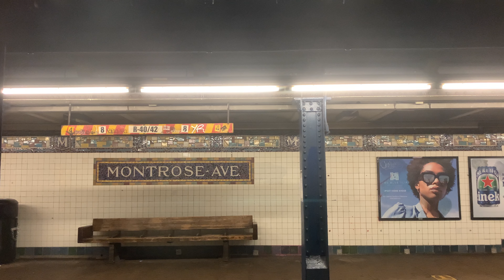NYCT Subway: R143 (L) onboard ride | Metropolitan Avenue-Lorimer Street to Morgan Avenue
Taken February 6th, 2021:

Here we have an R143 onboard ride on a Canarsie-Rockaway Parkway bound (L) Local train vía Canarsie Local, from Metropolitan Avenue-Lorimer Street to Morgan Avenue in Brooklyn.

Due to Track Maintenance, (L) trains are not running between 8th Avenue-14th Street & 14th Street-Union Square. Trains are running between 14th Street-Union Square & Canarsie-Rockaway Parkway all Weekend. For Service between 8th Avenue-14th Street & 14th Street-Union Square, Transfer to the M14A or M14D +Select Bus Services.

BMT Canarsie Line: L | 8th Avenue-14th Street, Manhattan to Canarsie-Rockaway Parkway, Brooklyn (via Canarsie Local).